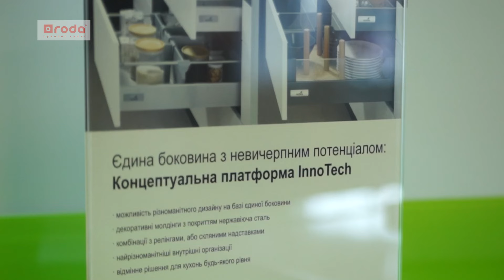Кухонный гарнитур "Женева" фабрика RODA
Производство кухонь под заказ в Запорожье
Кухонный гарнитур «Женева» производства фабрики «РОДА»